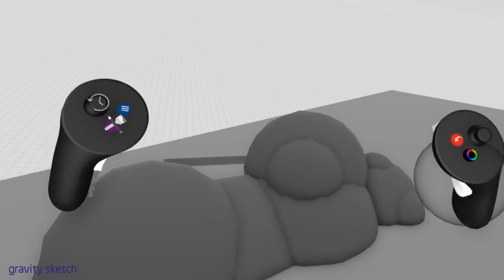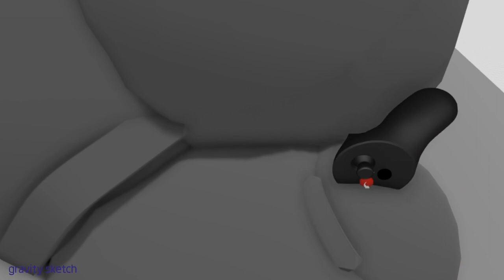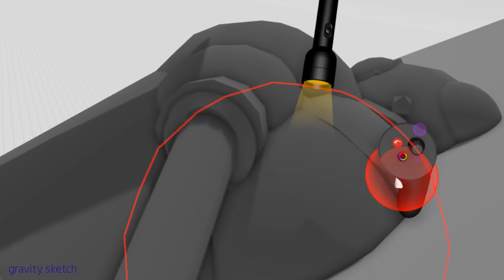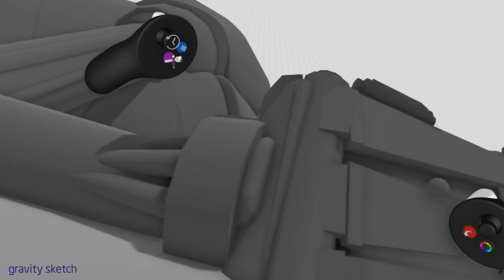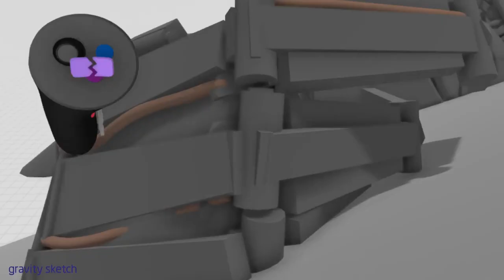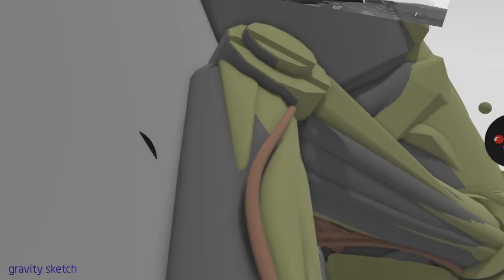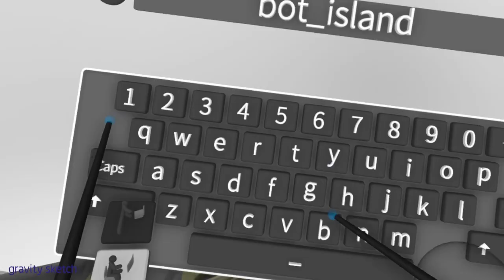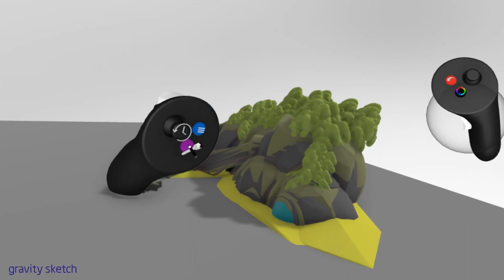BOT ISLAND. Gravity sketch vr concept art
My VR workflow for concept art creation. Long video but i hope it will reveal how quick and helpfull vr can be while creating some complex scenes ^^